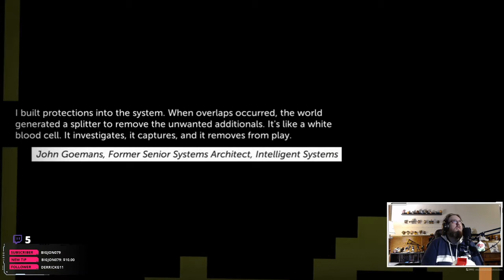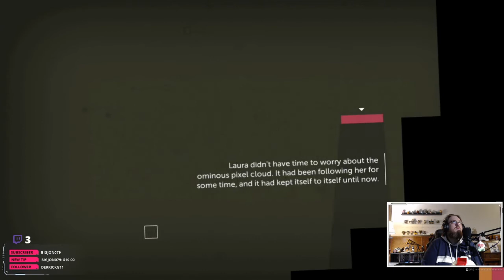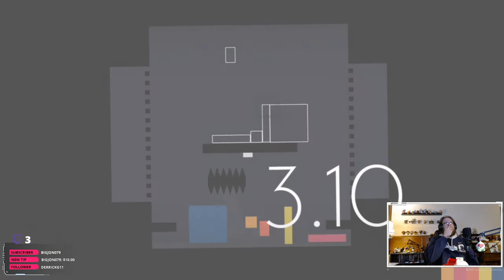"Only the ominous pixel cloud ever remained..." - Thomas Was Alone - 4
Very simple gameplay, great beginning story, learning who Thomas is...and hes learning about him too...this adventure will be fun...NOW we also have Chris, John & Claire with us. but who else will we meet?

Laura is kinda paranoid...WHAT IS THIS PIXEL CLOUD?!?!

Hope you guys have a great day and enjoy the Puzzle Adventure Fun :)